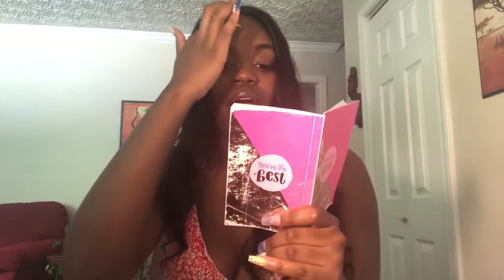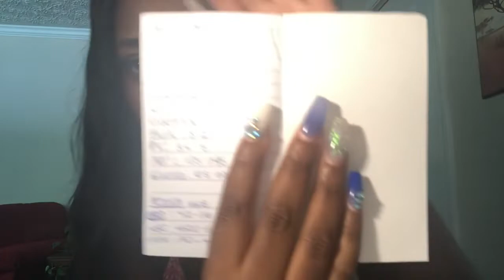NICU & Externship Update + Tips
Hey y’all it’s been a while! I hope y’all enjoy the video ❣️

Respiratory IG: @fortheloveofrespiratory
Personal: brandishari_